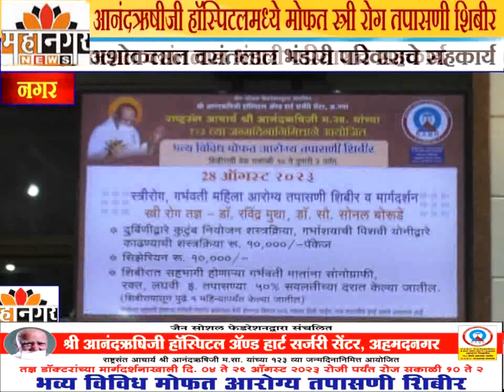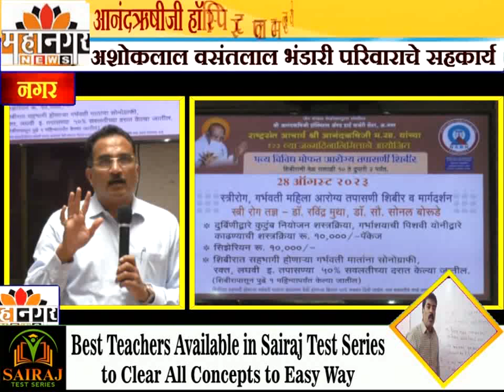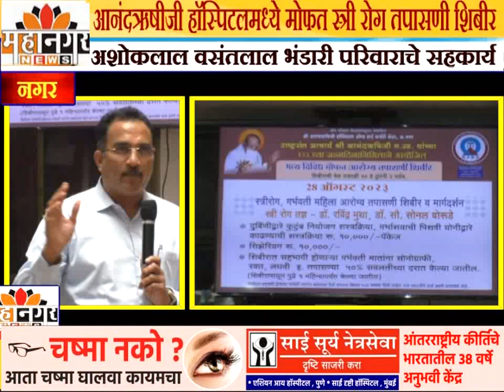आनंदऋषीजी हॉस्पिटलमध्ये मोफत स्त्री रोग तपासणी शिबीर, अशोकलाल वसंतलाल भंडारी परिवाराचे सहकार्य